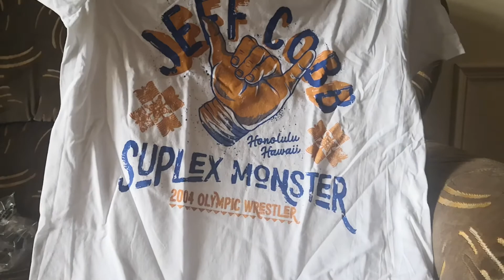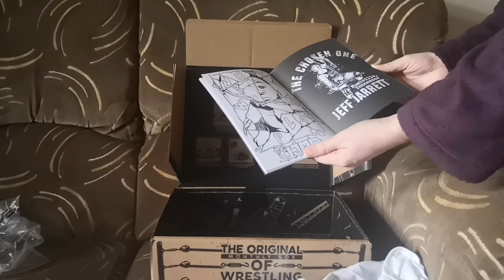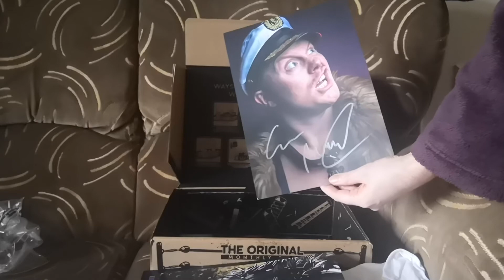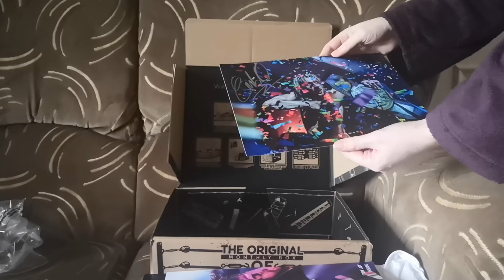Wrestle crate UK box opening. Unfortunately disappointing.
Mildly disappointing. The finn balour was a real autograph, the chris jericho is a laser photo copy. Would not recommend.